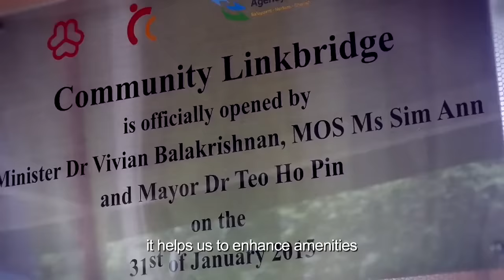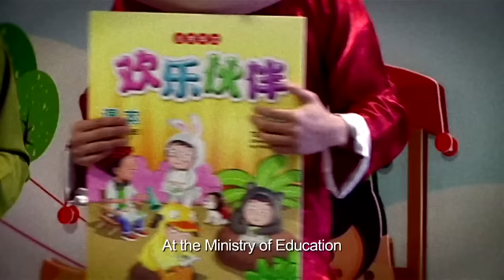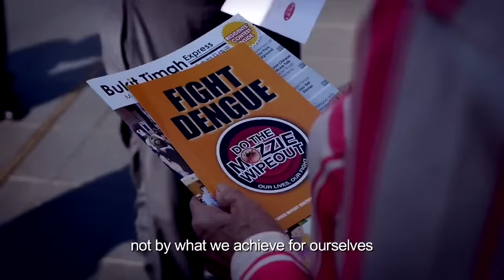Introducing Ms Sim Ann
Hear Ms Sim Ann speak about her motivation to serve the community